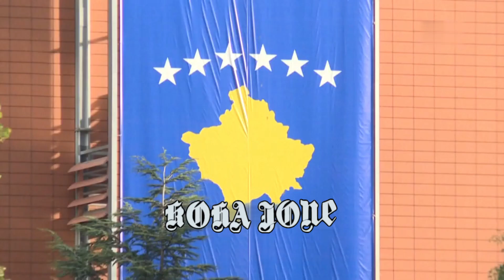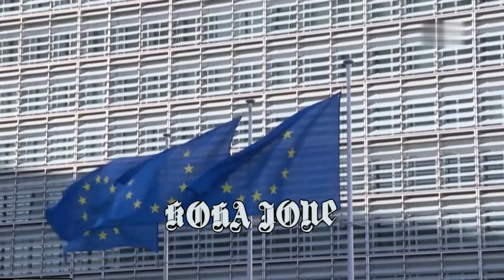EDITORIAL/ Kush donte të vriste Albin Kurtin dhe Lulzim Bashën?